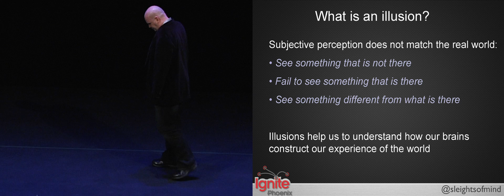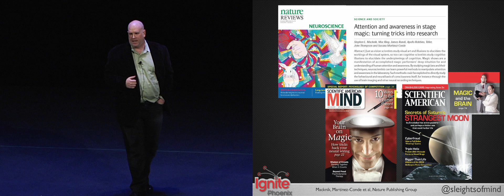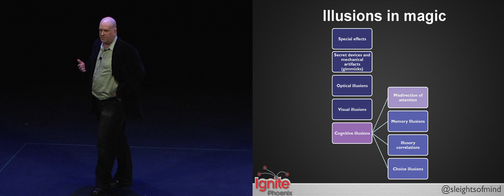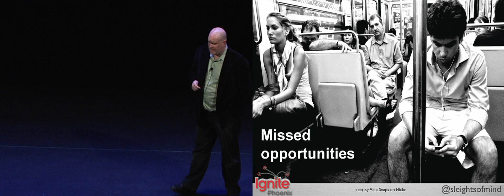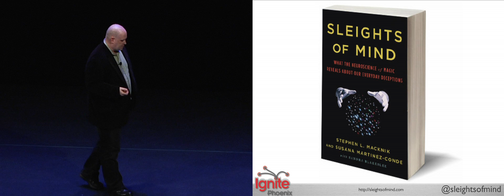Ignite Phoenix #9 - What the Neuroscience of Magic Reveals about our Everyday Deceptions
Presenter: Susana Martinez-Conde

Biography: Dr. Martinez-Conde is a laboratory director at the Barrow Neurological Institute (BNI) in Phoenix, where he studies various aspects of visual, sensory and cognitive neuroscience.

He is a member of the Academy of Magical Arts (aka The Magic Castle in Hollywood), the Magic Circle (UK), the Society of American Magicians, and the International Brotherhood of Magicians.

Description: By understanding how magicians hack our brains, we can better understand how the same cognitive tricks are at work in advertising strategy, business negotiations, and all varieties of interpersonal relations. For instance, if you've ever bought an expensive item you'd sworn you'd never buy, the salesperson was probably a master at creating the "illusion of choice," a core technique of magic. The implications of neuromagic go beyond illuminating our behavior; early research points to new approaches for everything from the diagnosis of neurorehabilitation to marketing techniques and education.